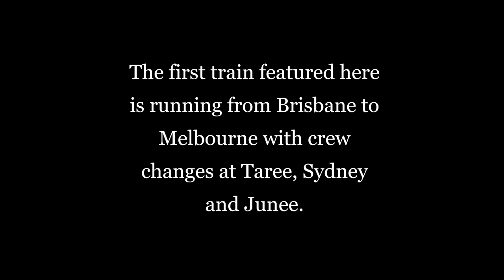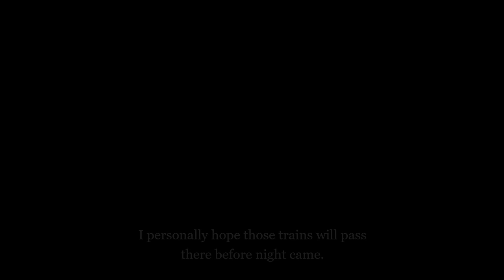Fast freight trains at night (Part two)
On June 8, 2023. I went to Greenbank to film freight trains, three out of four were filmed in the video. I didn't film the xBS4 train as it was getting late.

Fast freight trains at night, freight trains at night, freight trains at night Queensland, freight trains at night Australia.